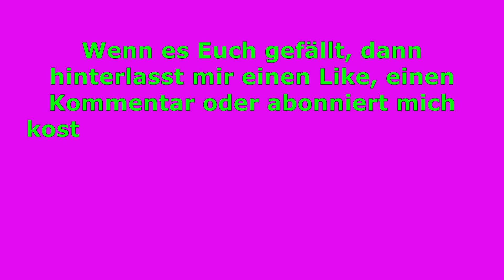Mama Gorilla Bibi und ihre kleine Tochter Gorilla Tilla aus Zoo Berlin 08.05.2021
eine wunderschöne Aufnahme der kleinen Gorilla Tochter Tilla und der Mama Bibi, sowie auch Papa Gorilla Silberrücken und Gorilla Fatou.

mega süß die kleine...